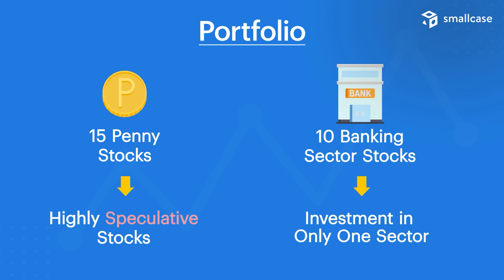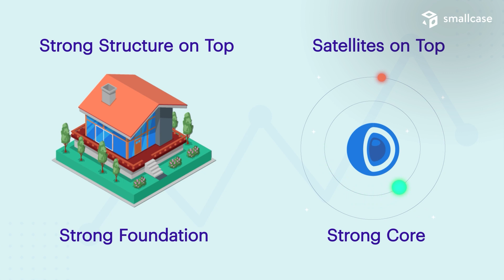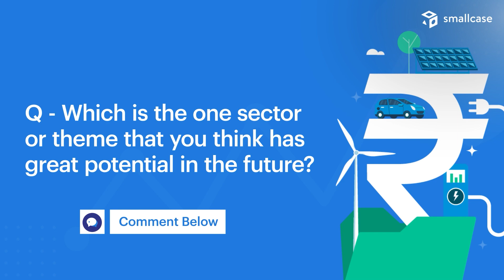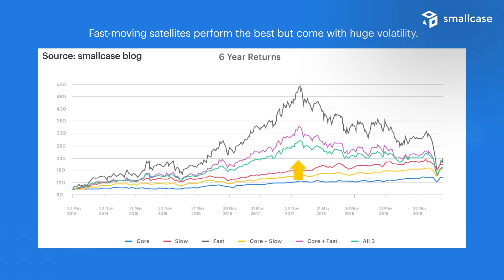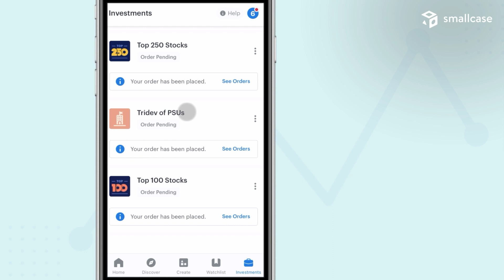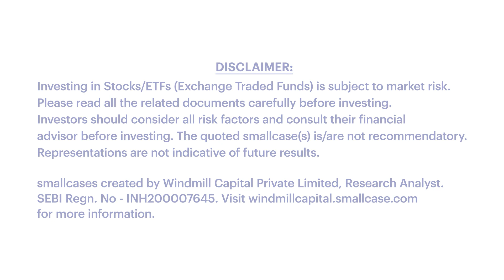Do you have a healthy portfolio?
Health is one of the most important aspects of our lives, and so is doing a portfolio analysis and finding out the health of your portfolio. When it comes to investing, portfolio investing is one of the best methods, and through smallcases, you can implement this strategy seamlessly using the smallcase app.

In today’s smallcase video, we will learn a couple of things including portfolio analysis, portfolio investing, and smallcase investing. We will also analyze smallcases and find out how to measure their health, and also keep your portfolio healthy.
Also, get to know more about stock investing, sector updates, and easy finance topics from the smallcase youtube channel, so that you can make a better-informed decision while investing.